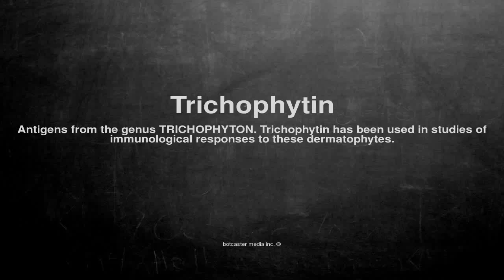Medical vocabulary: What does Trichophytin mean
What does Trichophytin mean in English?